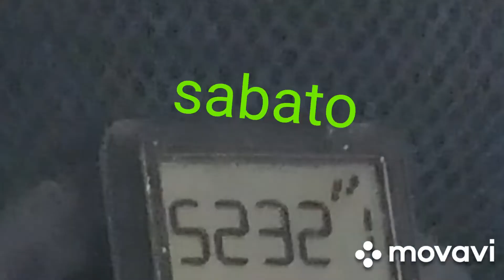50.000 passi o 40 km a settimana obiettivo radiunto prossima settimana aumentiamo del 25X100